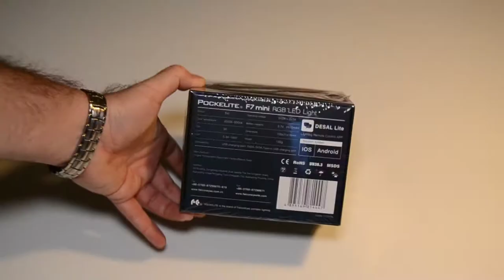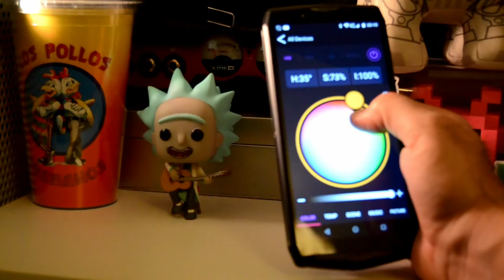Panneau LED ultra portable Falcon Eyes F7 Mini RGB Bluetooth TLCI/CRI 96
Lien produit (produit indisponible - nouveau produit équivalent
Donnée constructeur :
Application compatible - DESAL Lite (Bluetooth Remote APP Control)

CCT Mode
Quick Selection of 2800K / 3200K / 4000K / 5500K / 6000K / 7000K
Stepless ajustment from 2500K-9000K

RGB Mode
Adjustment of Red / Green / Blue colors from 0-255

HSI Mode
Adjustment of Hue / Saturation / Intensity from 0-360

Color Gel Mode
Selection of various colors from LEE and ROSCO color gels

Effect Scenes Mode (subject to change or update)
Police Car
Ambulance
Fire Truck
Lightning 1
Lightning 2
HSI (Slow)
HSI (Fast)
TV
Candle
Paparazzi
Strobe
High/Low Beam
Double Flash (Harzard)
Gathering 1
Gathering 2
Breathing
Red Flash
Green Flash
Blue Flash
RGB Flash

Picture Coloring Mode
Allows you to take picture or upload a picture for the DESAL Lite APP to recognize its color and to perform on your F7 Mini.